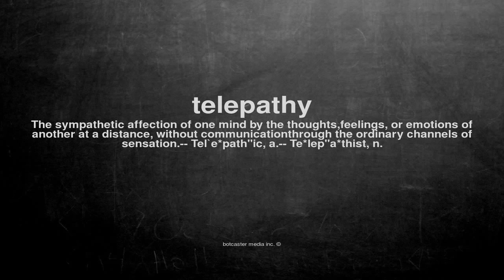What does telepathy mean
What does telepathy mean in English?